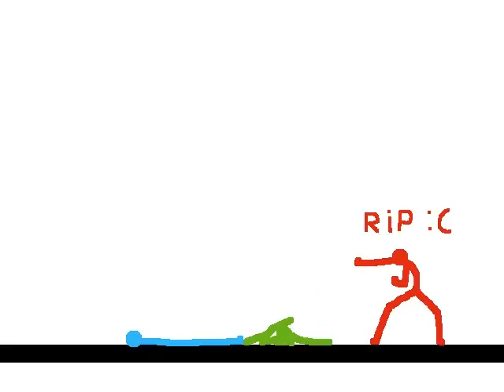Free For All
Yay an animation that's a bit longer xD lol